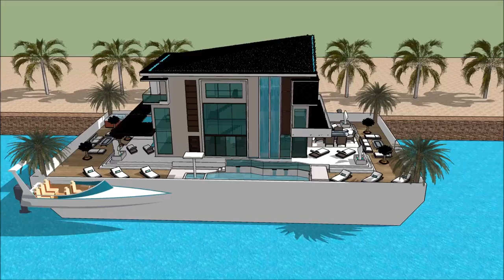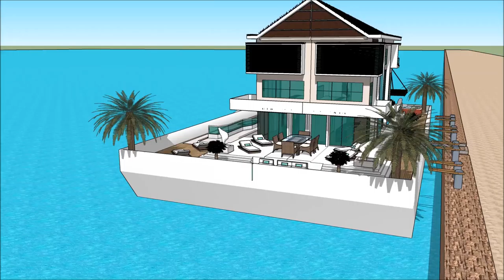HOUSEBOAT LONDON ON WATER 2018 Yacht getaway retreat floating on water Houseboat Yacht design 2018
The houseboatzania launching an innovative high-end luxury yacht houseboat home design potentially as a display of exhibition of the HOUSEBOAT LONDON ON WATER 2018 Yacht getaway retreat floating on water  Houseboat Yacht design 2018 .

The collection of the Houseboatzania concept of HOUSEBOAT LONDON ON WATER 2018 Yacht getaway retreat floating on water  Houseboat Yacht design 2018  consists of high luxury and architectural art pieces in minimalism combined with living on the waterfront of the harbour of

The houseboat yacht design has the basis to sustain living with high standards and contemporary structural design at HOUSEBOAT LONDON ON WATER 2018 Yacht getaway retreat floating on water  Houseboat Yacht design 2018  with numerous of prospects for excessive living and celebrating the desire of life worldwide: